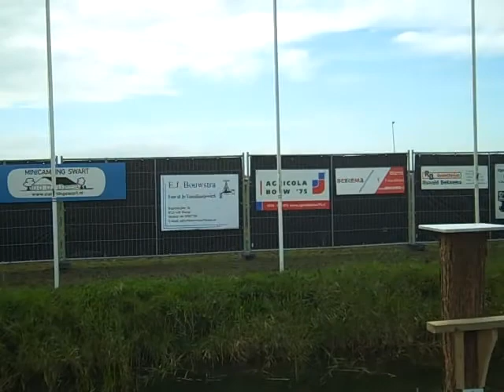FK Pealsitten: ús pealsitters freedtemiddei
In stikmannich dielnimmers yn byld op de twadde dei fan it FK pealsitten nei in nacht sûnder sliep mei in soad reinwetter.